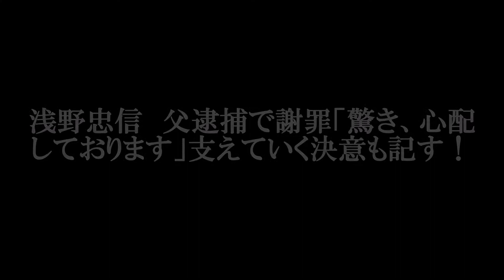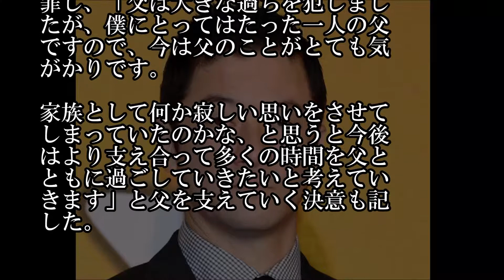浅野忠信 父逮捕で謝罪「驚き、心配しております」 支えていく決意も記す！